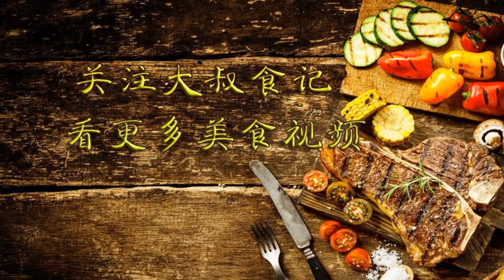入秋后要多吃蘑菇，加2个鸡蛋，不炒不煮不凉拌，比吃肉还香！